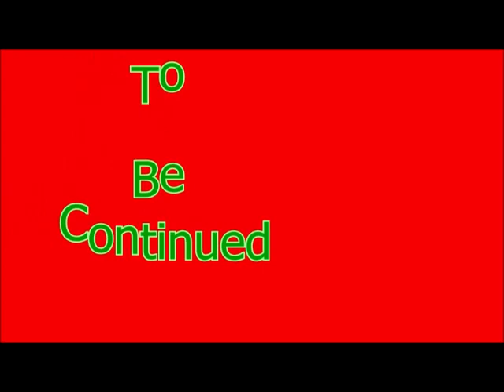Madden NFL 18 QB Chiefs Franchise Mode Episode 19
Family Friendly Gaming is pleased to share this game play video for Madden NFL 18.